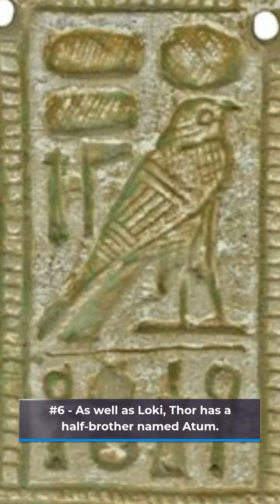10 Mighty Facts About Thor That You Should Know